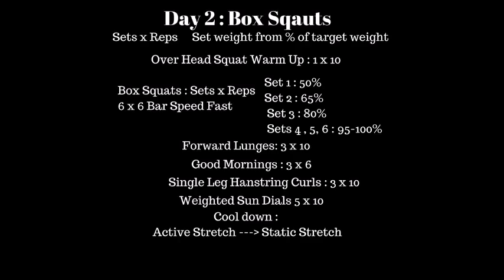1 Day Stronger : Day 2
Day 2 : 1 x 10 Overhead Squat Warm Up , Box Squat 6 x 6 , (50%,65%,80%,95-100% of target weight) , Forward Lunges 3 x 10, Good Mornings 3 x 6 , Single Leg Hamstring Curls 4 x 8 , Weighted Sun Dials 5 x 10, Active to Static Stretches ‪#‎1daystronger‬ ‪#‎fitness‬ ‪#‎strength‬